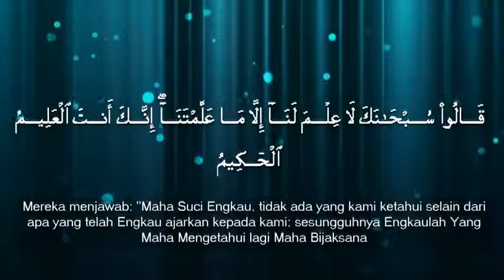Jangan Mudah Terpengaruh Komentar Orang Lain - Ustadz Dr Syafiq Riza Basalamah, M A